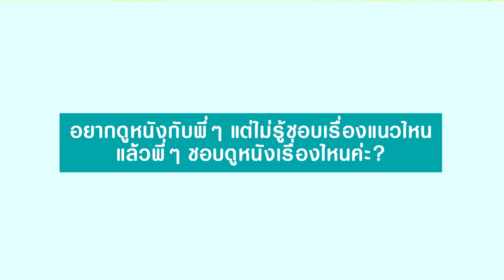[VAMP FAMILY EP 8] หนุ่มๆเค้าชอบดูหนังแบบไหนกันนะ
ติดตามชม Hilight สนุกๆ และภาพความประทับใจ ได้ทาง
นะจ๊ะ

ติดตามชมรายการVAMP FAMILY ได้ทุกวันสาร์ เวลา 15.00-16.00 น. วันอาทิตย์เวลา 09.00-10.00 น. วันพฤหัสฯเวลา 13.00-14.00 น. และ วันศุกร์เวลา 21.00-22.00 น.ทางช่อง You Channel